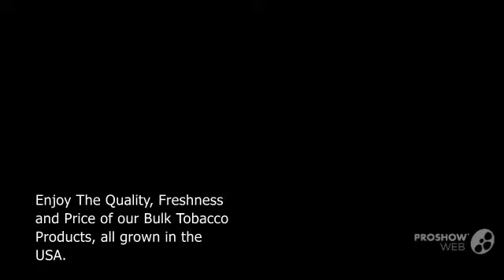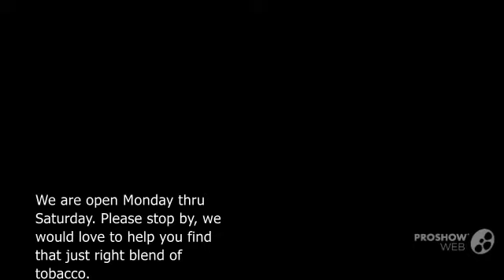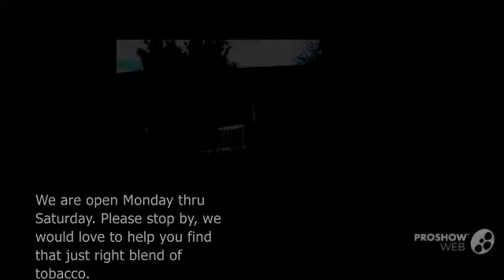Gun Lake Casino Tobacco AKA Smokes On The Water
The Gun Lake Casino is 6 miles to our west. We are at gun lake providing the best bulk tobaccos in the area.